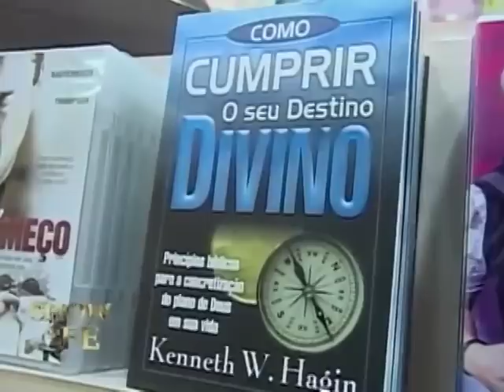Show da Fé - Número do Programa: 4144/16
Novela da Vida Real: Nadir Aparecida e Miguel (PR)
Musical: Sandro Nazireu – Pode, não pode!
Momento Nossa TV: Aroldo (PR)
Data de Exibição: 11/05/16
Dia de Exibição: 4ª feira